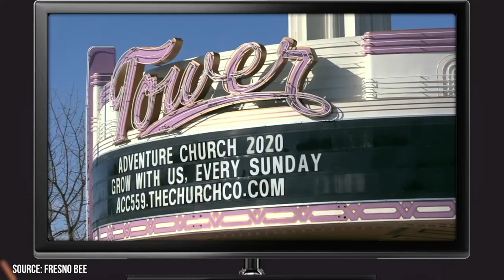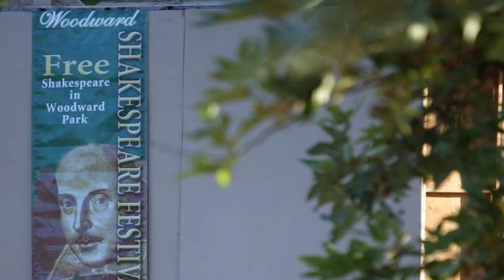Best Things to Do in Fresno, California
Did you know that Fresno was very close to Yosemite National Park and that it's home to what's been called the best theater of its kind in the state of California? If you've already visited Fresno, take a second to let our viewers know what some of your favorite things to see and do in and around the city are.

00:00 - Intro
00:17 - The Underground Gardens
01:03 - The Fresno Chaffee Zoo
01:50 - Yosemite National Park
02:39 - Island Water Park
03:15 - River Park
03:53 - The Tower Theatre
04:33 - Woodward Park
05:06 - The Big Fresno Fair
05:47 - China Peak Mountain Resort
06:09 - Saint John The Baptist Cathedral
06:51 - The Shinzen Friendship Garden
07:31 - Outro

If you ever visit California’s San Joaquin Valley area, make sure to take a pit stop in Fresno. This city in central Cali has countless attractions that appeal to everyone, from nature lovers to city slickers. From charming parks to subterranean courtyards, Fresno is a city that has a broad range of truly unique activities to do and intriguing places to explore.

Natural attractions aren’t the only ones that Fresno is famous for. The city is a lively metropolis that’s home to many shopping, dining, and entertainment options. While days spent in and around Fresno are perfect for getting in touch with mother nature, come nightfall, Fresno boasts one of the most lively nightlife scenes in California.

Being the fifth largest city in the state, Fresno was founded right after the California Gold Rush in 1856. It was given its name after the significant number of ash trees that sit along the banks of the San Joaquin river.

The city has a mild, moist climate in the winter months and can be quite hot and dry in the summer. Since temps rarely drop below freezing, Fresno is particularly popular with snowbird travelers. If you need a few suggestions before embarking on your Fresno journey, watch this video to see Viewcations picks of the best things to do in Fresno, California.